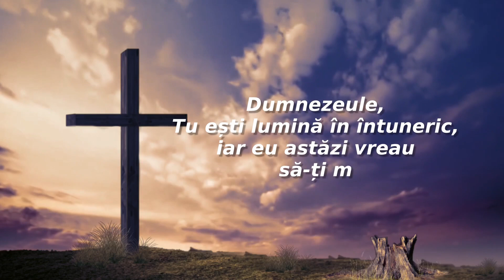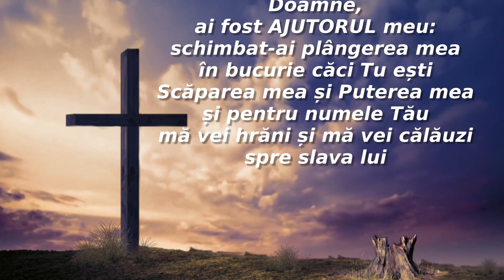NU TRECE PESTE RUGĂCIUNEA ZILEI DE LUNI PENTRU O ZI ȘI O SĂPTĂMÂNĂ BINECUVÂNTATĂ